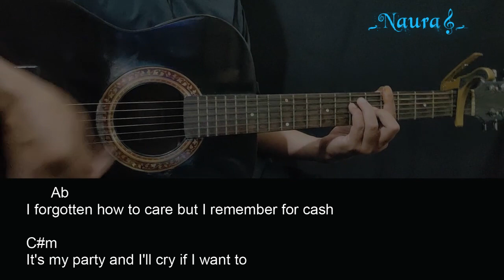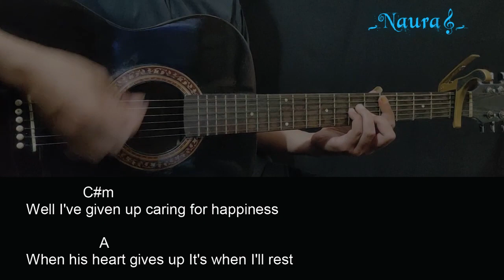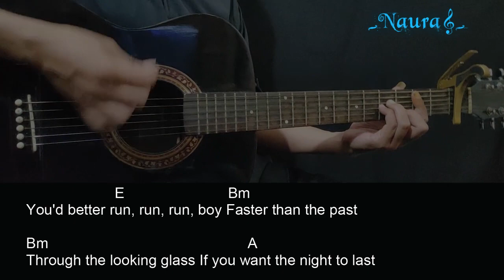The Libertines - Run Run Run Guitar Chords Lyrics